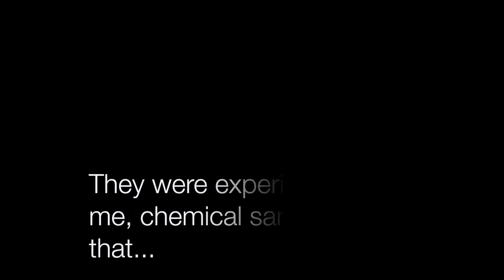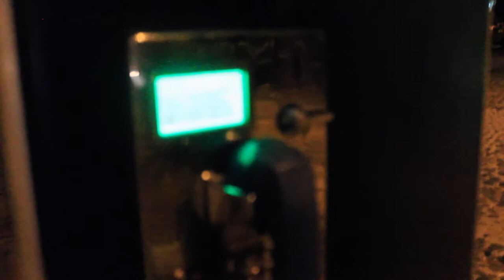RUNNING -Short Film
A short film created by Andrea B.R and Gabriel B.R
I made this with my brother for fun! hope you enjoy it !

Edited by: Andrea B.R
Starring: Andrea B.R
Cameramen: Andrea B.R and Gabriel B.R